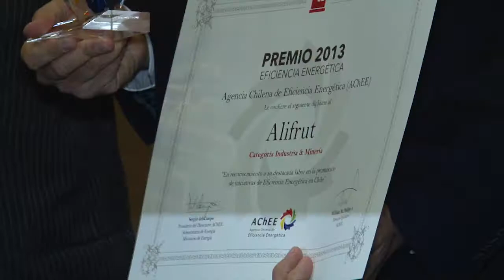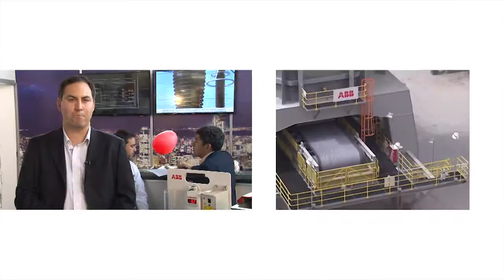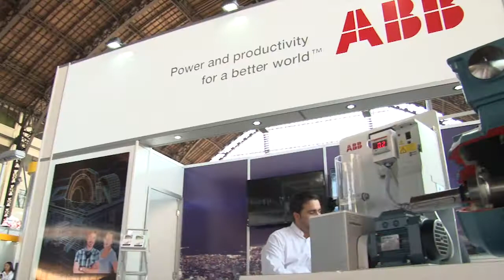Participación de ABB en Chile en Expo Eficiencia Energética 2013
En el marco de la tercera versión de la Expo Eficiencia Energética, ABB en Chile lanzó su Primer Concurso de Innovación en Eficiencia Energética Aplicada a Minería, orientado a alumnos de pre y postgrado de las principales universidades del país. Este concurso es patrocinado por la Agencia Chilena de Eficiencia Energética (ACHEE), la IEEE (Institute of Electrical and Electronics Engineers) Sección Chile y la Embajada de Suiza.